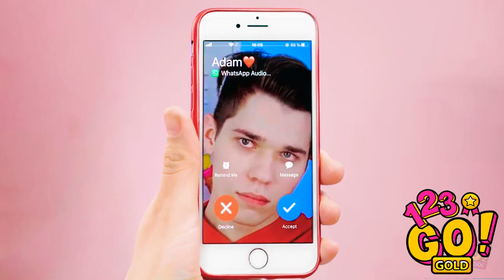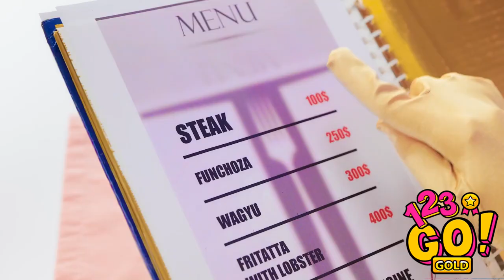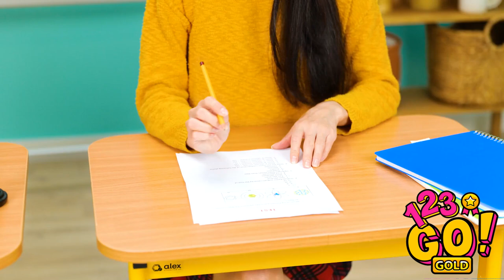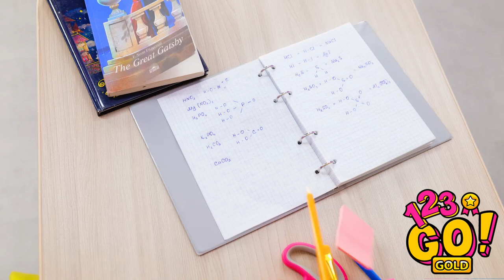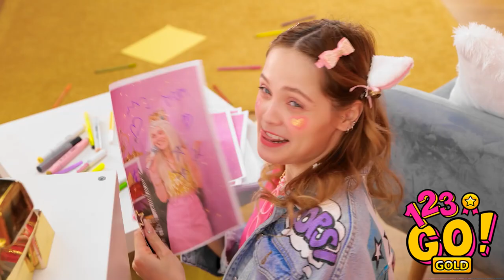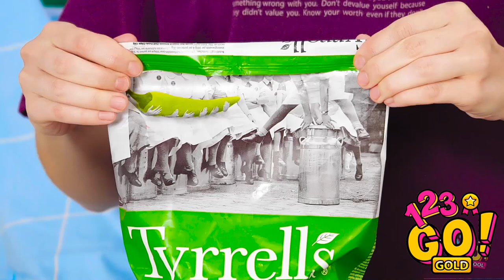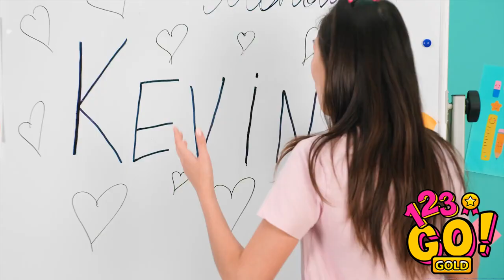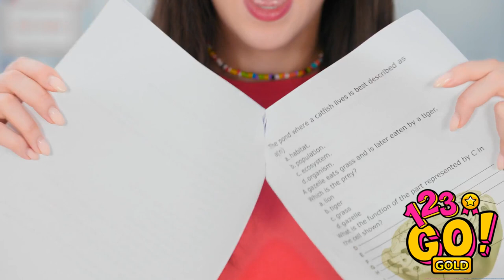BACK TO SCHOOL DIY IDEAS AND TRICKS || Rich Vs Poor School Situations by 123 GO! GOLD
Gear up for the ultimate BACK TO SCHOOL DIY IDEAS AND TRICKS! 📚✂️ Explore the world of student life with a twist as we compare Rich vs Poor students' situations. From clever hacks to ingenious tricks, discover how to ace the school year no matter your budget. Get ready to unleash your creativity and master the art of student survival! 💡
▶️ TheSoul Music: